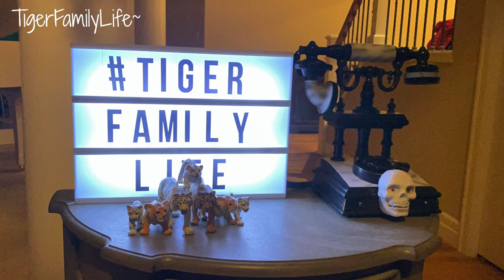KOREAN, MEXICAN, AMERICAN EATING SHOW FOR AMAZING MUKBANG 스테이크 맛있게 먹는 법 먹방